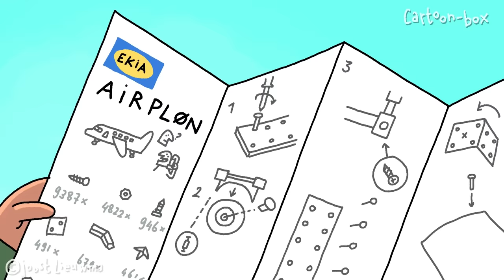When An Idiot Builds Airplanes 😂 | Animated Memes | Hilarious Animated Compilations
Animated Memes Produced in Los Angeles, California, United States 🔥🔥 USA 🇺🇸

Welcome to the channel for our animation series, the best place for animated meme videos!